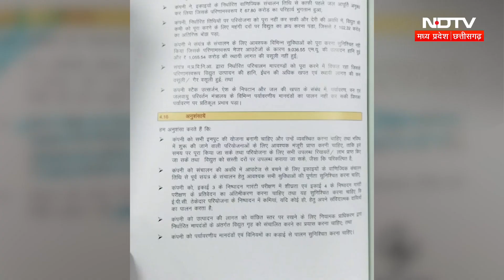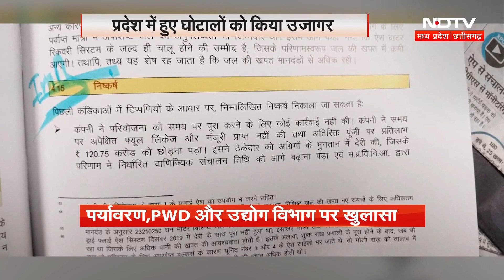MP CAG Report: CAG 2021 की रिपोर्ट में MP के बड़े घोटालों का हुआ खुलासा | Congress | BJP | CM Mohan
MP CAG Report: भारत के नियन्त्रक एवं महालेखापरीक्षक (CAG) की रिपोर्ट में मध्य प्रदेश के कई विभागों में हेराफेरी के मामले सामने आए हैं. इस रिपोर्ट को कैग ने बीते साल 2023 के मार्च माह में पेश किया था. कैग रिपोर्ट में पर्यावरण संबंधी कार्यों, मध्य प्रदेश पीडब्ल्यूडी विभाग, ऊर्जा और उद्योग विभाग में हुए काम में अनियमितता की बात कही गई है.